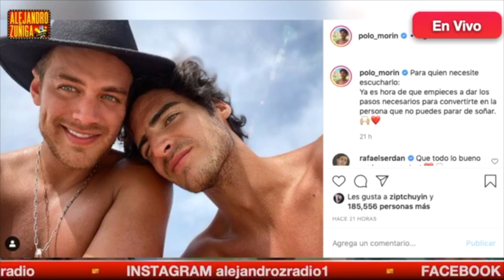ACTOR QUE SALIO DE TELEVISA NOS PRESENTA A SU NOVIO